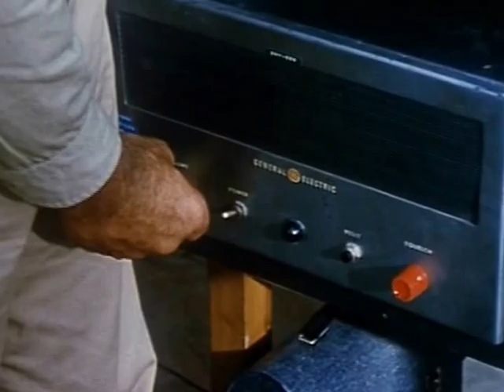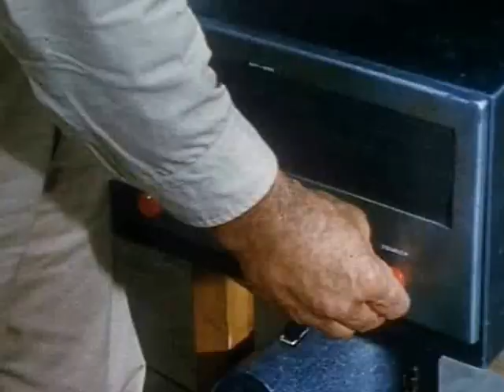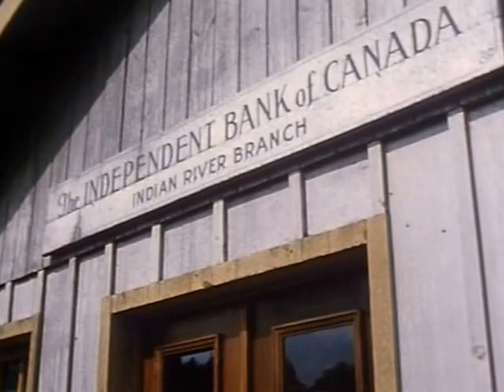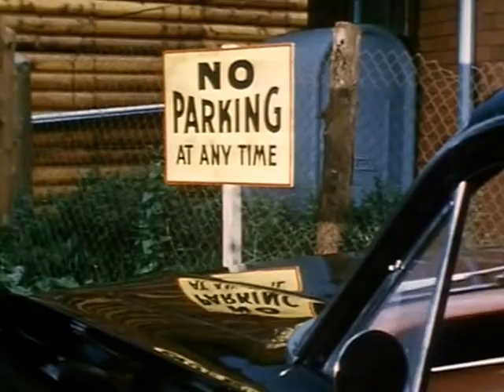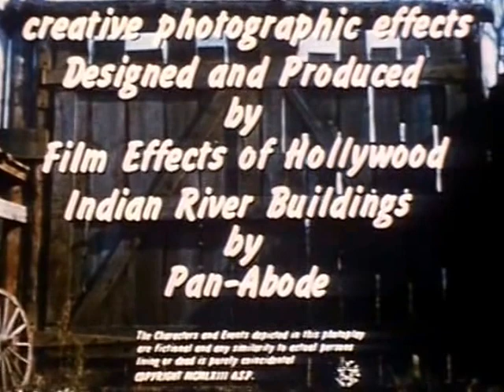S01E09 The Forest Rangers- The Chase episode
The Forest Rangers foil a bank robbery at Indian River.
Producer Ted Holliday
Directed by George Gorman
Screenplay by Lindsay Galloway/ Based on a Story by Sam Joseph and Michael James
Cast: (screen order)
Graydon Gould George Keeley
Rex Hagon Peter Keeley
Ralph Endersby Chub Stanley
Syme Jago Gaby La Roche
Peter Tully Mike Forbes
Michael Zenon Joe Two Rivers
Gordon Pinsent Sergeant Scott
Eric Cryderman Matt Craig
Simon Tully Timmy
Sydney Brown Macpherson
Art Jenoff Maxie
Ron Taylor Mitch
John Paris Charlie
Kurt Schiegl Al (Bank Robber)
Les Rubie Storekeeper
Norman Des Roches Radio Operator